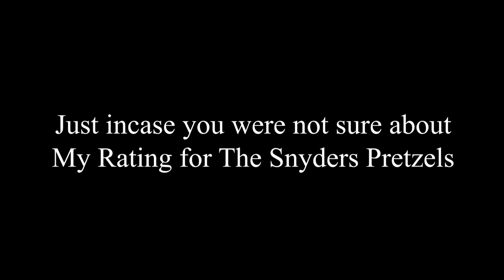#6 Truck Could Have Caught on Fire!!! Truck Driver Food Review Snyder's & pringles BBQ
I am notorious for SKIPPING eating while working;
Not because of not being hungry, matter of fact I would be starving.
I ended up in the ER with stroke symptoms in March 2022.
It ended up being severe dehydration.
I was not getting; not just, enough water, but, not enough nutrients for the water to be able to be absorbed into my system.

Hope I can help others, whether they are a long haul, daily local delivery, traveling nurse, traveling marketing/sales or a shuttle driver.
To find things that would be even worth the time, effort, money or health while on the road.

Story Time About the Potential Fire is First

Snyder's Pretzels :   My Absolute FAVORITE of the 'what would you buy on a gas station shopping spree' items

Pringles BBQ : I would not buy these again.  If they were a choice handed to me for free, Yes, I would devour them.

As of February 28th 2023

D I S C O U N T S :

POSHMARK           $10 FREE ---
 Invite Code "BBS617"